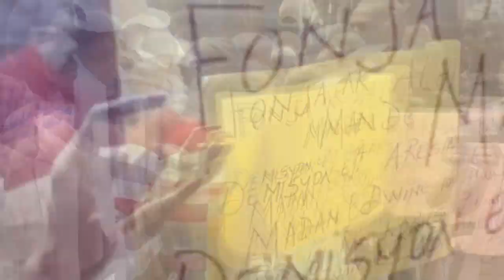FBI debake kay Madan Felix Badio, Ariel ak Leon Charles fè Badio sove/ Bandi touye 4 moun Marasa